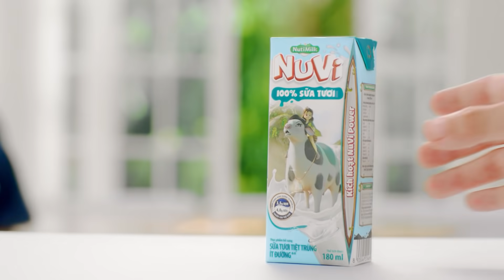NUVI TRUYỆN TẬP 8 - MÂU THUẪN NHÓM - PHẦN 2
Từng cùng nhau đoàn kết để chống lại Trùm Bốt, thế nhưng hôm nay nhóm bạn Nu Vi lại xảy ra mâu thuẫn thế kia?
Liệu mâu thuẫn đó trong phần 2 có được giải quyết? Đón xem NuVi Truyện 8 phần 2 tại đây nha!